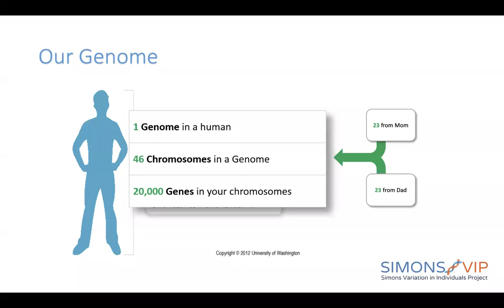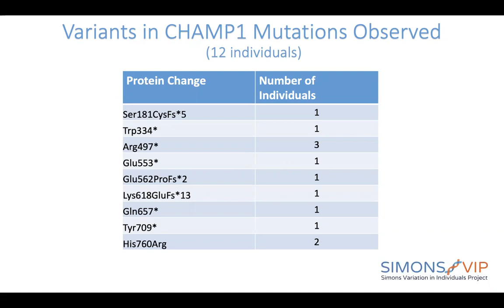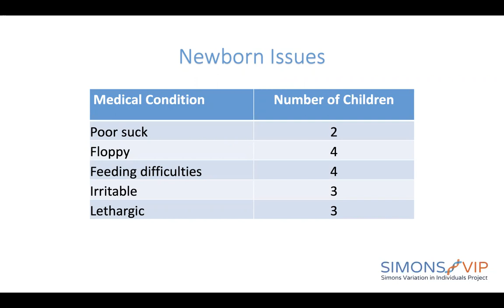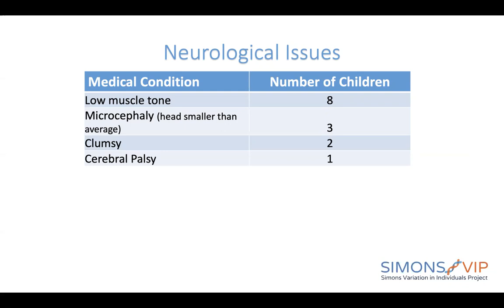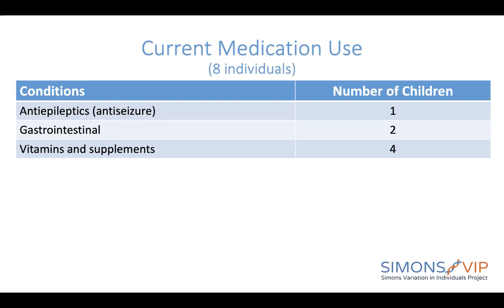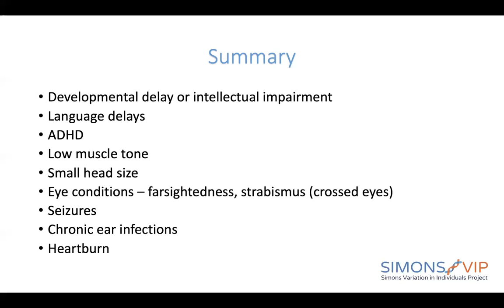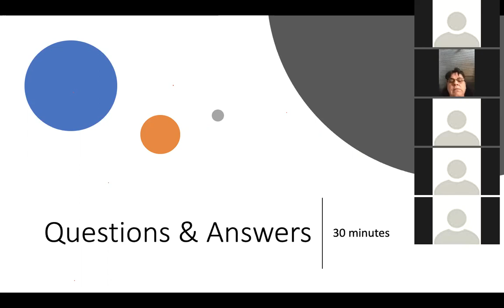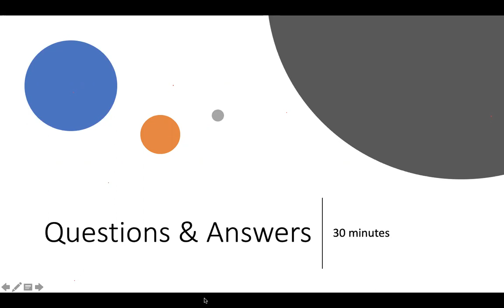CHAMP1 Virtual Family Meeting 2019